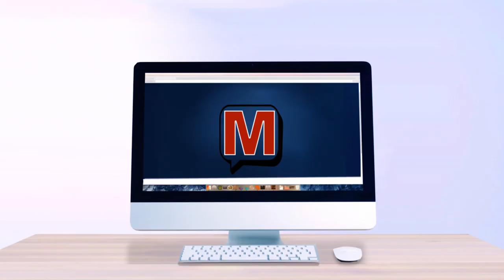The Baby Shark - Shane LeHew on MERCER-109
Shane Lehew is not just the Baby Shark- he is also a 4 time Bassmaster Classic Qualifier, a 4 time Forest Wood Cup Qualifier, a member of the Bassmaster Century Club and a former Junior World Champion. This week, the often quiet but always likeable Bassmaster Elite Series Pro joins the podcast and opens up about his past, the present and the challenge of being a naturally quiet person in this super-social time in pro angling on MERCER-109.

For more Facts of Fishing visit @ or listen on:

Apple iTunes
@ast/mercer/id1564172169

Amazon Music/Audible
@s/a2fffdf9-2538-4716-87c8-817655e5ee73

Alexa/TuneIn
@s/Media--Entertainment-Podcasts/MERCER-p1422424/

Boomplay
@s/48822

iHeartRadio
@/269-mercer-81027990/

Pandora

PlayerFM
@mercer/mercer-episode-1

Podchaser
@s/mercer-1871018

Podcast Addict
@/3303877